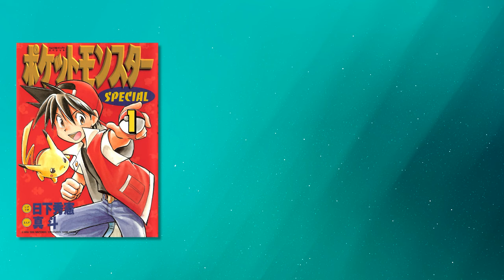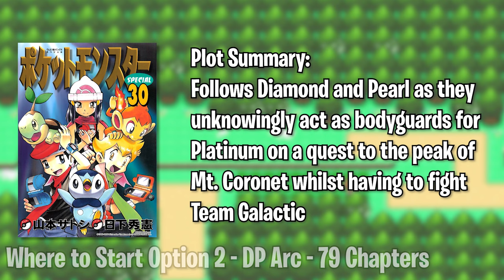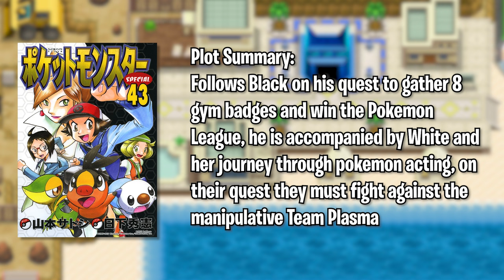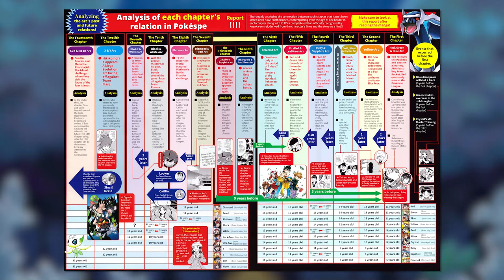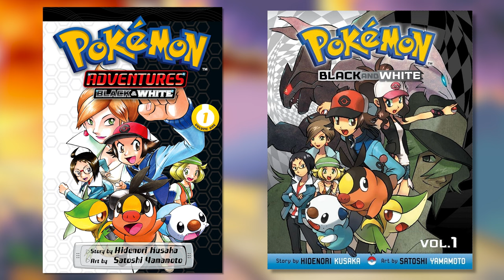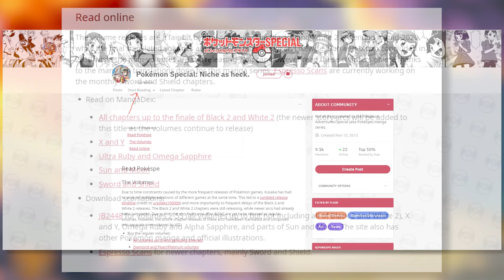A Guide On How/Where To Read Pokémon Adventures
I get the question of where to read the manga a lot so I decided just to make one video to answer the question

Pokemon
Pocket Monsters
Pokemon Adventures
Pokemon Special
Pokemon Scarlet
Pokemon Violet
Pokemon Scarlet and Violet
Pokemon Special Animated
Pokemon Adventures Animated
Pokemon Origins
Pokemon Generations
Pokemon Hisuian Snow
Pokemon Evolutions
Pokemon Journeys
Pokemon Scarlet and Violet Anime
Pokemon New Anime
Pokemon Adventures adaptation
Pokemon Special adaptation
Pokemon adventures red chapter
Pokemon red
Pokemon blue
Pokemon green
Pokemon yellow
Pokemon gold
Pokemon silver
Pokemon crystal
Pokemon ruby
Pokemon sapphire
Pokemon emerald
Pokemon diamond
Pokemon pearl
Pokemon platinum
Pokemon black
Pokemon white
Pokemon black 2
Pokemon white 2
Pokemon x
Pokemon y
Pokemon sun
Pokemon moon
Pokemon sword
Pokemon shield
Pokemon Masters
Pokemon manga
Pokemon anime
Pokemon movie